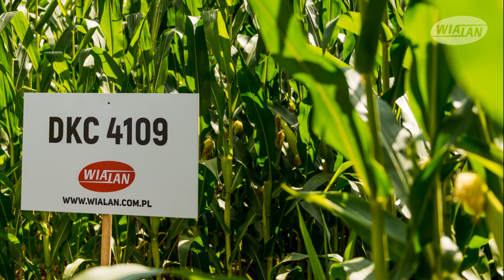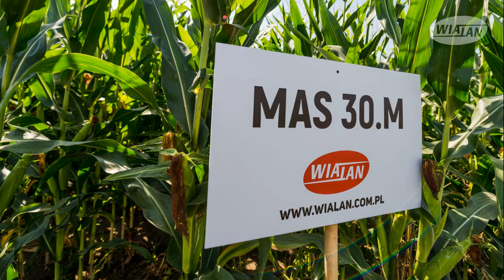KUKURYDZA 2020.08.13 - Info z pola WIALAN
Żniwa zbożowo - rzepaczane już w większości za Wami, dlatego zabieramy Was dzisiaj na kolejną uprawę, której żniwa dopiero przed nami za kilkanaście tygodni. Mowa oczywiście o kukurydzy.
Zabieramy Was na kresy wschodnie w okolice Radymna w powiecie jarosławskim, gdzie zasiane mamy dwie lokalizacje z odpowiednio 21 i 15 odmianami kukurydzy.